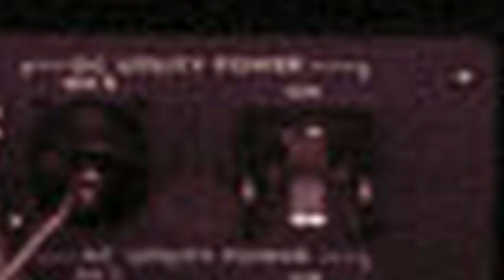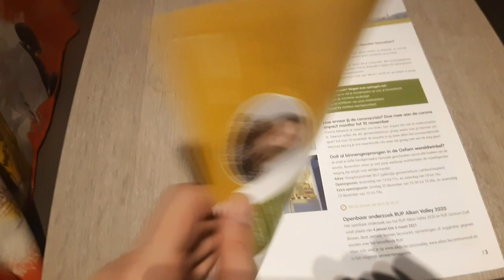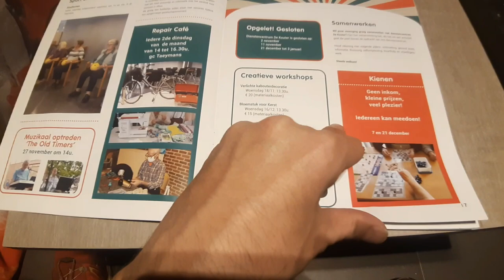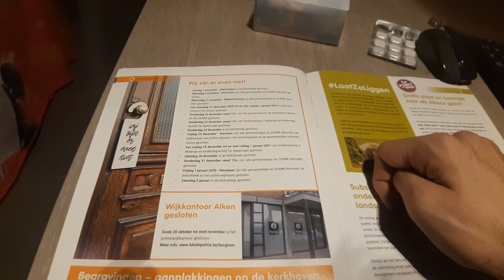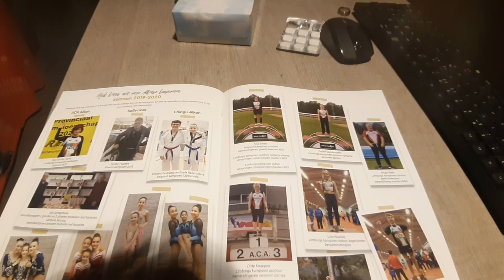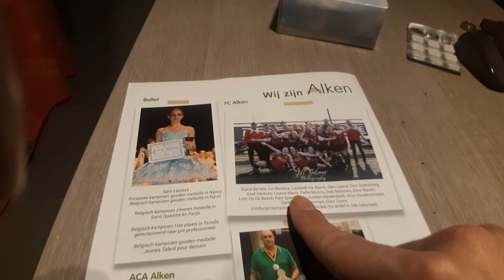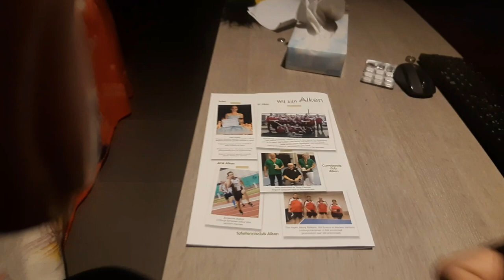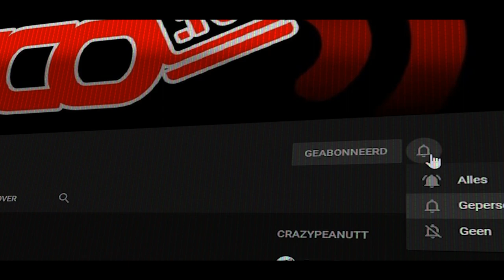LEZEN IN DE MAGAZINE VAN GEMEENTE ALKEN + IETS GELOST VOOR VLOG 1000 - Vlog 991 SycoTV